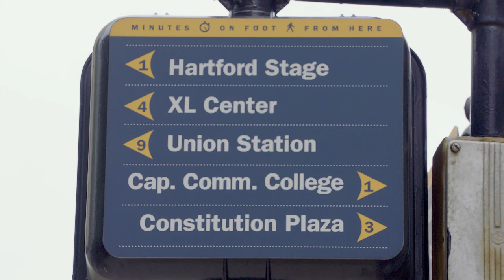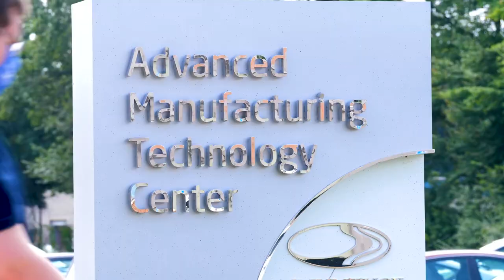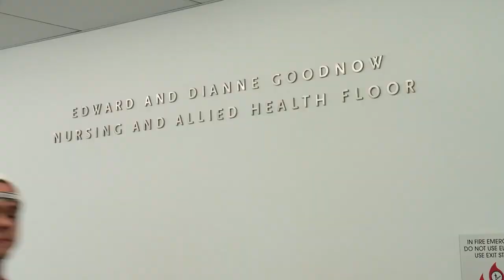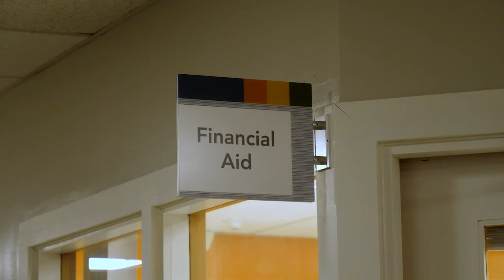CT State Campus Tour